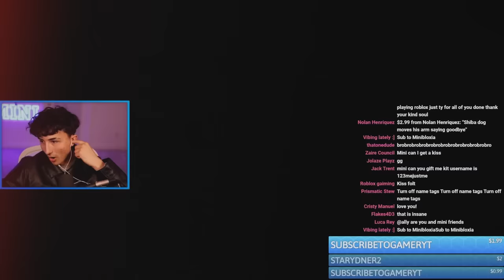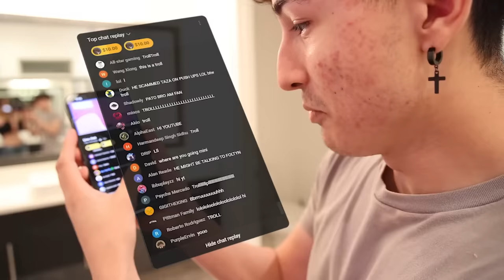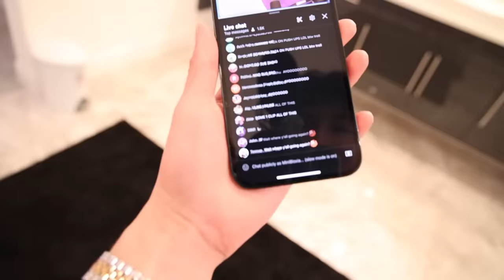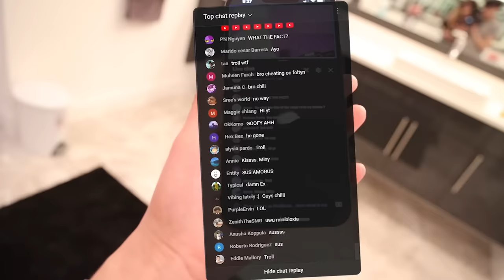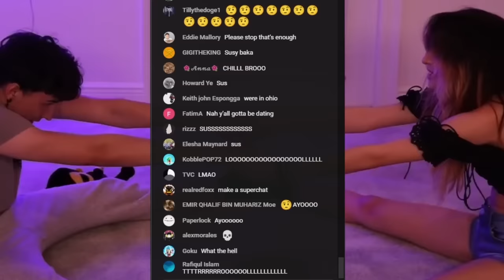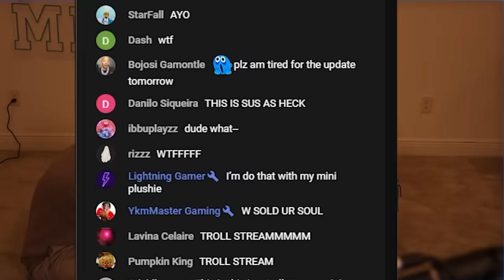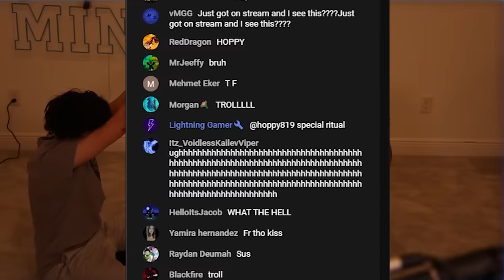I Pretended To FORGET TO END MY LIVESTREAM...(Roblox BedWars)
In this video I pretended to forget to end my livestream in Roblox BedWars!